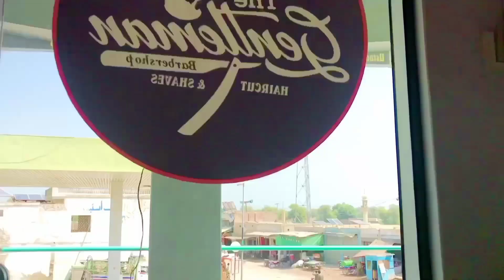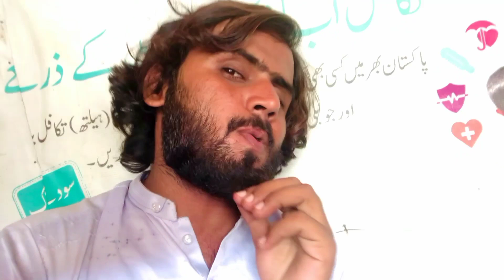Gentalman Hair Sutting Saloon ✂ 2023 Yaseen Dasti Official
Gentalman Hair Sutting Saloon Ubbaro Road Mureed Shakh